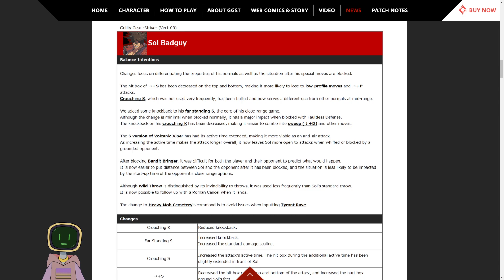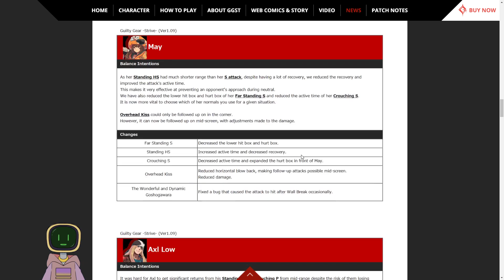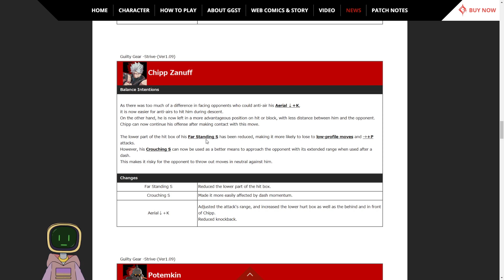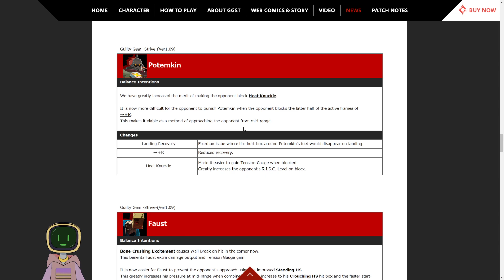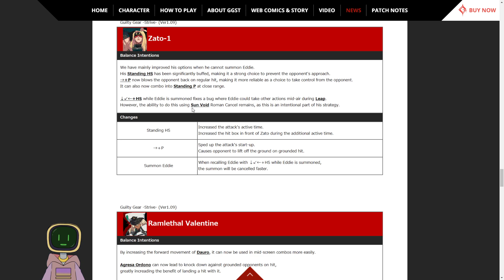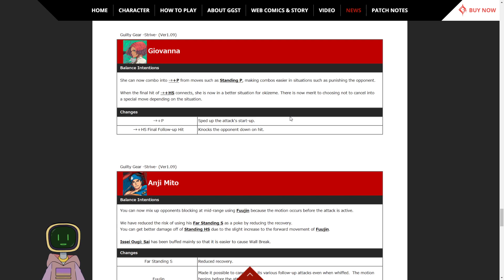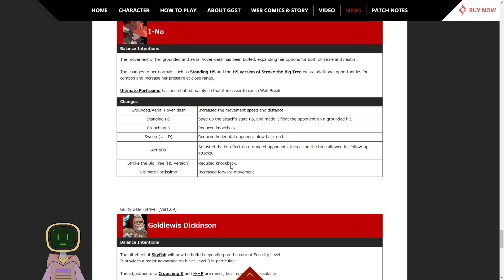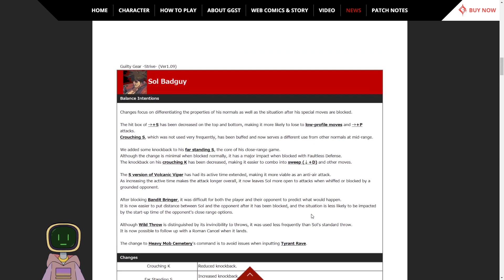MESMO COM NERFS TODO MUNDO SAIU BUFFADO? | Análise das PATCH NOTES [ver. 1.09] de Guilty Gear Strive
Junto ao lançamento da DLC da Jack-O', Guilty Gear recebeu diversas outras atualizações e mudanças em seu balanceamento, as mudanças estão documentadas nas patch notes da versão 1.09(a versão atual) e nesse vídeo comento sobre elas!